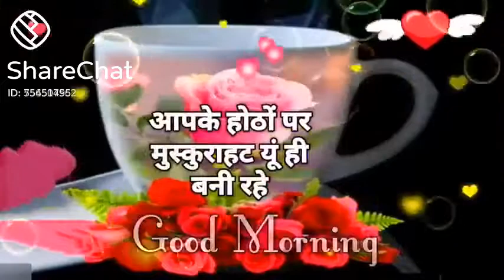Whatsapp ll status ll Good morning